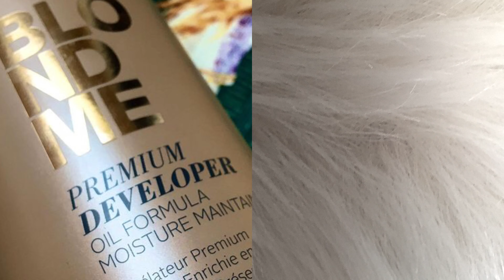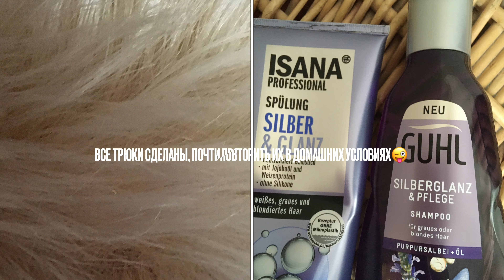ОКРАШИВАНИЕ ВОЛОС / ИЗ ТЁМНОГО В БЛОНД ДОМА ЗА 30 МИНУТ/ ОСВЕТЛЕНИЕ / СТРИЖКА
Папки в PINTEREST, где я собираю понравившиеся лично мне стрижки, укладки и цвета волос. Вы тоже можете вдохновиться! Возможно, у нас совпадут вкусы)